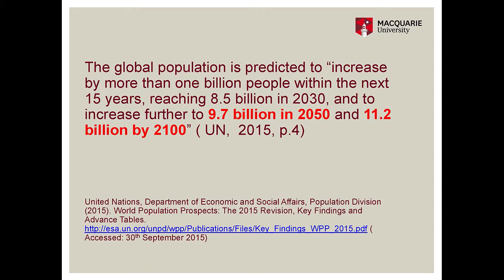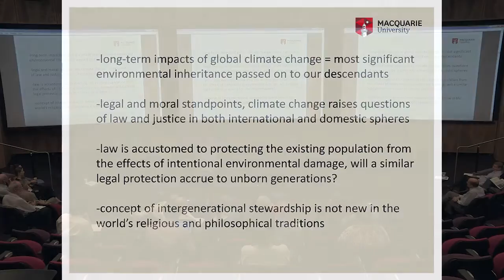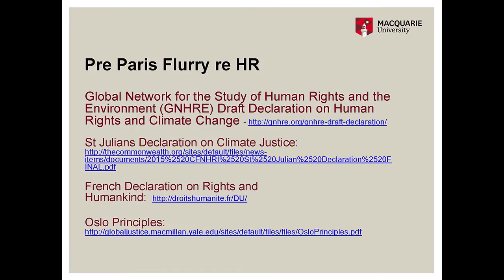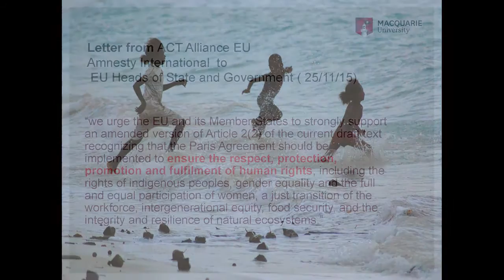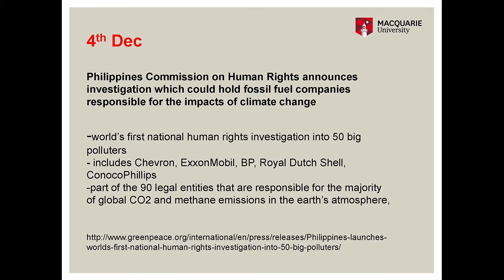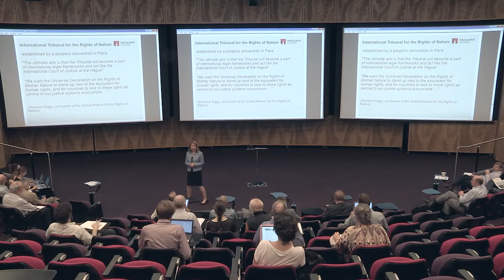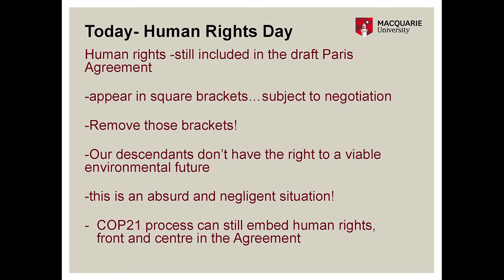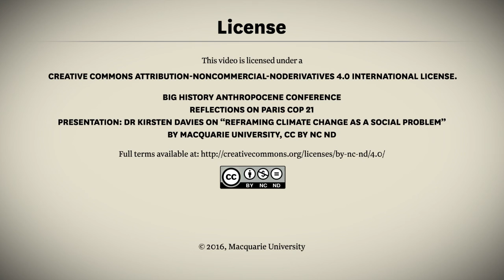Big History Anthropocene Conference - Reflections on Paris COP 21 – Dr Kirsten Davies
Macquarie University’s Dr Kirsten Davies explores the need to talk about climate change as a social problem, not an environmental problem. On Human Right’s Day at the Big History Anthropocene Conference, Dr Davies talks about our human right to a “secure, healthy, and ecologically sound Earth system” and how we need to meet the challenges of climate change today.